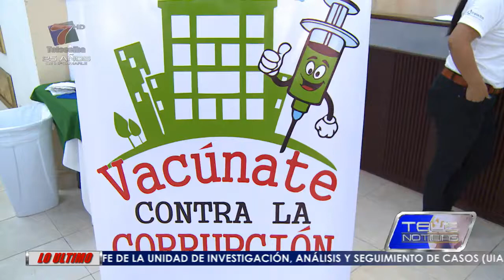REALIZAN LANZAMIENTO DE CAMPAÑA VACÚNATE CONTRA LA CORRUPCIÓN